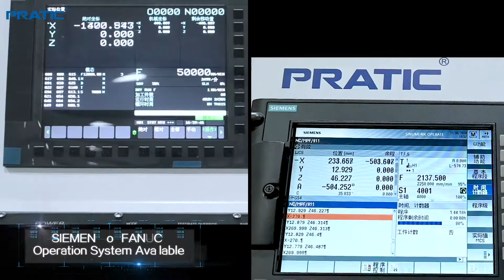PRATIC CNC-PYC Series Long-travel Moving Column Machining Center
❓ Wanna get a machining center to process various aluminum or steel profiles or components EFFECTIVELY, ECONOMICALLY, EFFICIENTLY and PRECISELY?

✅ 😊 Yes, here you get the perfect one -- PRATIC Knockout Model PYC-CNC4500

With all the perfect parameters and excellent performance, you can use this reliable machining center to realize successful metalworking! 💪💪💪

Why wait, get in touch with us 👇
🔵 PRATIC CNC Technology Co., Ltd.
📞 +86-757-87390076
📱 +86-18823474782